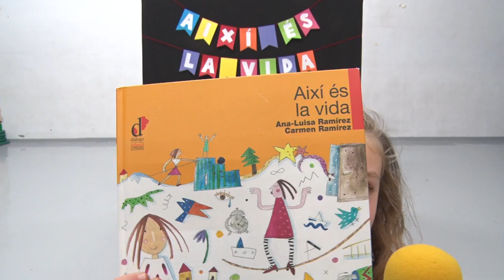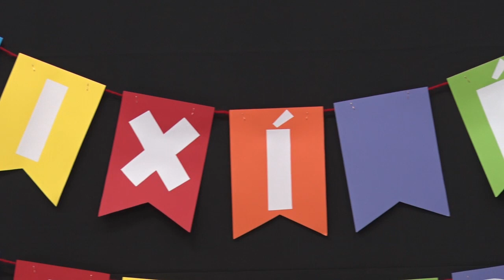Conta Conta Col·legi Uniana 2022